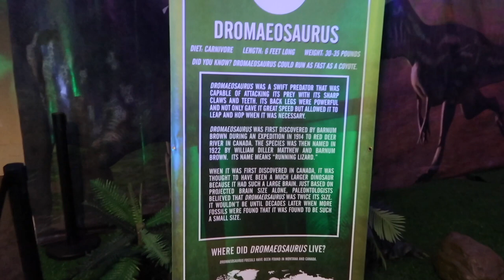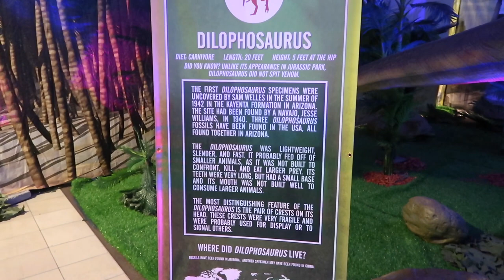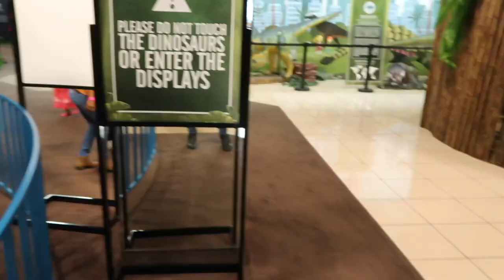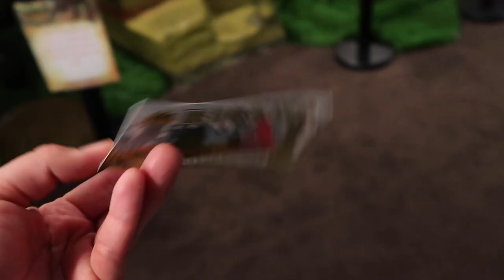WONDER OF DINOSAURS 2019 | SOUTH BAY GALLERIA IN REDONDO BEACH!!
Hey guys!  Today I'm back with WONDER OF DINOSAURS 2019 | PREPARE TO BE AMAZE!! DINOSAURS FOR KIDS. South Bay Galleria in Redondo Beach It a very fun education and entertainment. The museum dinosaur displays come complete with scientific information on each dinosaur. Over 100 dinosaurs and two floors of super fun dinosaurs theme activities, kiddie rides, 18 hole miniature golf, maze and more. located in Redondo Beach, California.

Welcome to our crazy, fun-filled, chaotic life! My name is Raquel and I'm a young mommy, lifestyle vlogger. My husband and I have  2 beautiful children (aged 7 and 1year ) that make up our beautiful family.